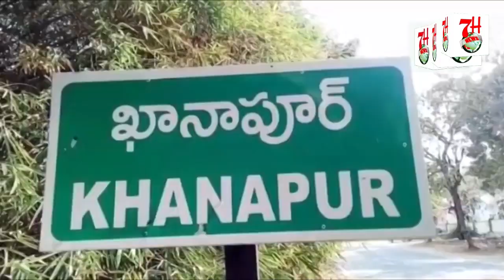GANESH FESTIVAL AUR MUHARRAM GHAR ME HI MANAYE. @7HNews - HYDERABAD.